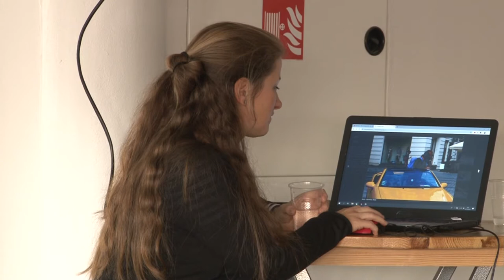Inspirativní ráno #63 s Kateřinou Šedou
Kateřina Šedá je  autorkou řady veřejných realizací v České republice i v zahraničí. Je v pořadí druhým českým umělcem, který měl sólovou výstavu v Tate Modern v Londýně (2011).

Zároveň je držitelkou několika prestižních ocenění:
→ Cena Jindřicha Chalupeckého 2005,
→ Magnesia Litera 2017,
→ Architekt roku 2017,
→ Nejkrásnější české knihy roku 2014,
→ a další.